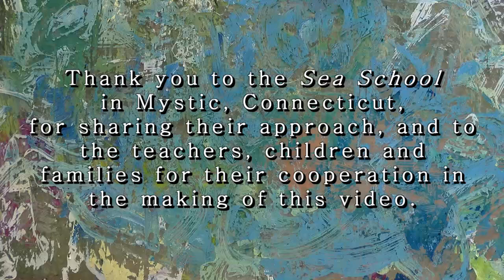Fostering Independent Decision-Making by Allowing Free Movement During Center Time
Many preschool classrooms limit the number of children who may be in a center at a time. Director and preschool teacher Anne Marie Boroughs describes why their program places very few limits on center time activities. By allowing children to make choices about where they wish to play and which play materials they would like to bring with them, the program aims to help children develop independent decision-making skills.